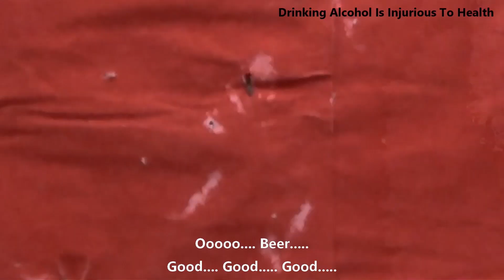PHAND " The Trap"